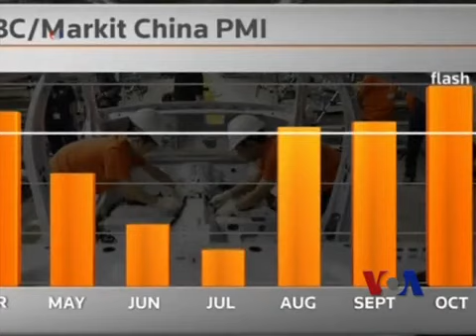中国制造业信号强劲，投资人仍不放心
尽管人们对中国表现不一的经济恢复有所担忧，但最新一批数据描绘出让人安心的景象。脸书: